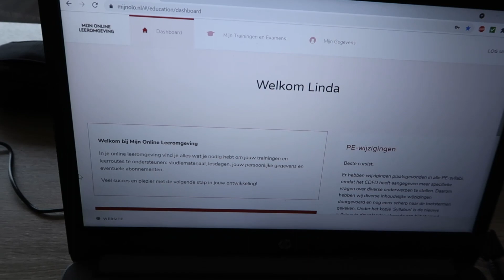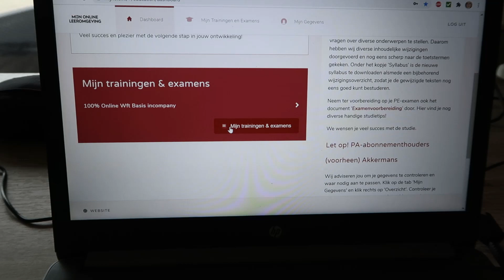Wat een drukke en gekke maand - Huize van Leeuwen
28 augustus - 3 september 2021. Wat een drukke en gekke maand was het de afgelopen maand. Ik heb de camera gewoon niet echt op kunnen pakken dus sorry voor mijn afwezigheid. Maar we zijn weer terug! Geniet ervan deze week.